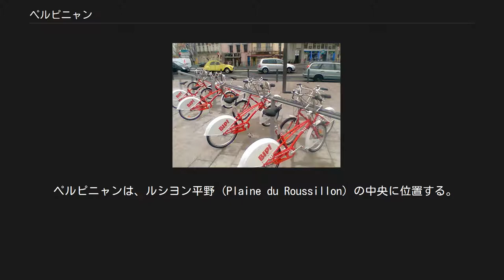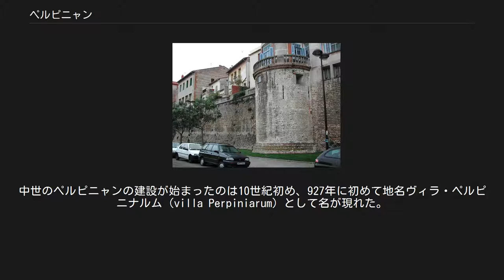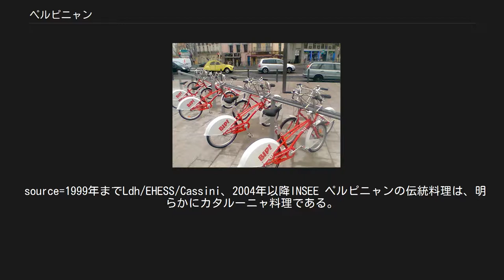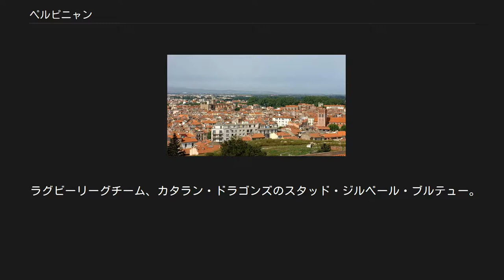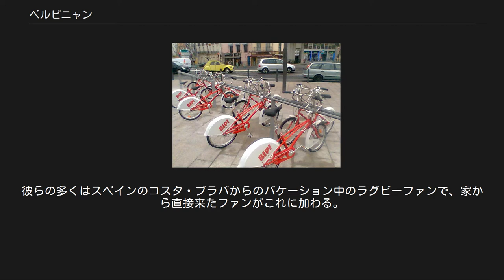ペルピニャン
ペルピニャン（フランス語:Perpignan、カタルーニャ語:Perpinyà [pərpiˈɲa] パルピニャー）は、フランス南部、オクシタニー地域圏ピレネー＝オリアンタル県の県庁所在地。
周辺のコミューンを含め人口約28万人の都市圏を形成している。
フランス領カタルーニャ（北カタルーニャ）の中心都市である。
 市内をテート川（Têt）が流れ、川から市内に水を供給する数か所の灌漑用水路がある。
 ペルピニャンは、ルシヨン平野 (Plaine du Roussillon) の中央に位置する。
フランス・メトロポリテーヌで最も南にある大都市である。
南はピレネー山脈、西はコルビエール地方 (Corbières)、東は地中海、北はラバネール川である。
 地中海性気候であり、冬は温暖で氷点下まで冷え込む日は年4日ほどである。
夏は暑くて乾燥するが、北西風トラモンターヌ (en:Tramontane) がしばしば吹き（日に4時間ほど）、夏には新鮮な空気をもたらす。
年間平均気温は15.9℃である。
夏期の最高気温は30℃を上回る。
ペルピニャンのあるルシヨン平野は、フランス有数の暑い地域である。
 現存する城壁 ローマ時代から人が定住していた。
中世のペルピニャンの建設が始まったのは10世紀初め、927年に初めて地名ヴィラ・ペルピニナルム（villa Perpiniarum）として名が現れた。
ルサリョー（フランス語ではルシヨン）伯領の本拠地としてである。
1172年、ルサリョー伯ジラルドに嗣子がなくルサリョー伯家が断絶するとバルセロナ伯領に吸収され、アラゴン王国の一部となった。
1197年、ペルピニャンは半自治的なコミューンとして法令を獲得した。
アラゴン王ハイメ1世がマヨルカ王国を建国した1276年から1344年まで、本土にあるペルピニャンが王国の首都として黄金時代を迎えた。
王国はバレアレス諸島、ルサリョー、サルダーニャを領有する他、モンペリエ領主でもあった。
布地製造、革製品製造、金細工やその他手の込んだ工芸品の中心地として栄えた。
アラゴンに対する十字軍遠征が不成功に終わった1285年、フランス王フィリップ3世は、ペルピニャンで病死した。
 1344年、アラゴン王ペドロ4世がマヨルカ王国を併合すると、ペルピニャンは再びバルセロナ伯領となった。
数年の後、ペルピニャンは黒死病の流行で人口のおよそ半分を失った。
1463年、ルイ11世に攻撃され占領された。
1473年、フランス支配に対する暴動は長い包囲戦の後無慈悲に弾圧された。
しかし1493年、イタリア侵攻を自由に行うためにシャルル8世はカスティーリャ王国を懐柔しようと、ペルピニャンをフェルナンド2世（カスティーリャ王家であるトラスタマラ家と同族）へ割譲した。
 1642年9月、三十年戦争の最中にフランス軍が再び包囲しペルピニャンを占領した。
1659年、ピレネー条約によってペルピニャンを含むルサリョーはフランス領となった。
 source=1999年までLdh/EHESS/Cassini、2004年以降INSEE ペルピニャンの伝統料理は、明らかにカタルーニャ料理である。
オリーブ・オイルをかけて食す野菜と魚介のグリル、エスカリヴァーダ (Escalivada)、ポトフに似た伝統的な煮込み料理オジャーダ (Ollada)、パエーリャの一種リズ・ア・ラ・カタラーナ (Riz à la Catalane)、コリウールで水揚げされたアンチョビ、ヌガーなどがある。
 観光以外では、ワインやオリーブ・オイル、コルクの生産が主である。
他に羊毛製品、皮革製品が知られる。
 BIP!のロゴが目印の貸し自転車 2009年4月に、周辺の23自治体とともに、2015年までに太陽光と風力発電で地域内の民生部門電力を全て自給する計画を発表した。
フランス国内最長の日照時間と、ピレネー山脈に沿って流れる風を利用し、約7万平方メートルのソーラーパネル、3箇所の太陽光発電所、40基の風力発電機、公共施設の屋根を全面太陽光パネル化、廃熱利用施設を1か所整備することで、年間消費電力である毎時437ギガワットに対応した毎時440ギガワットの電力生産を目指す。
 ラグビーリーグチーム、カタラン・ドラゴンズのスタッド・ジルベール・ブルテュー。
 他のフランス南部と同様に...